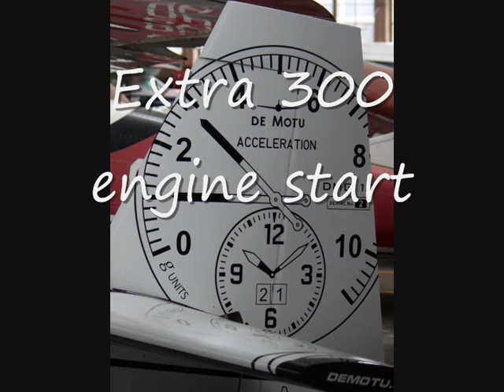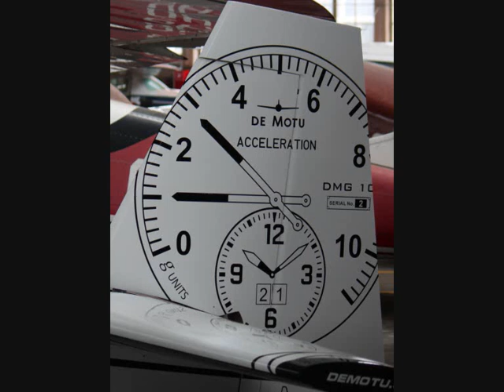Extra 300 engine start sound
Extra 300 OH-EWA @ Malmi Airport, Helsinki, June 20, 2010. Engine test run with cold start and stop. Lycoming AEIO-540 6 cylinder engine @ 300 hp. Recorded on a ZOOM H2 by Ilkka Mäkelä.